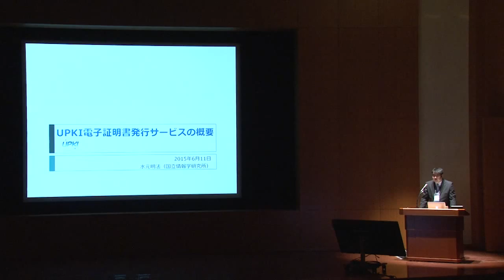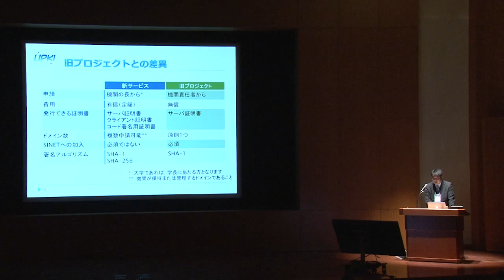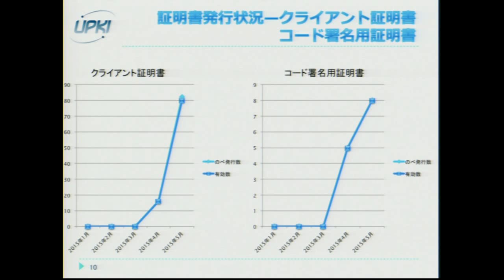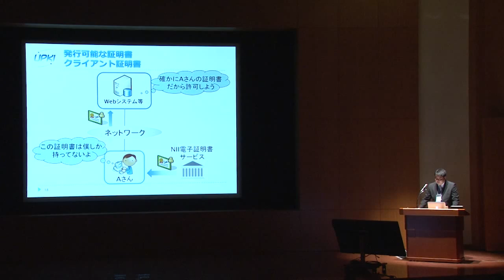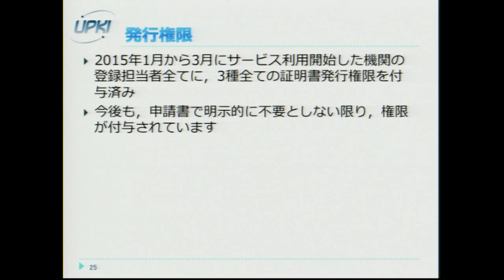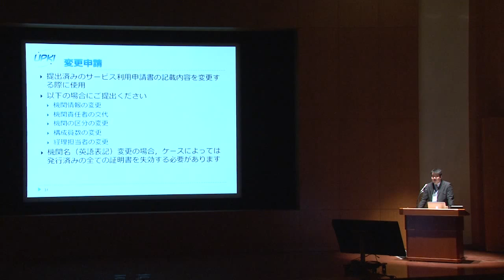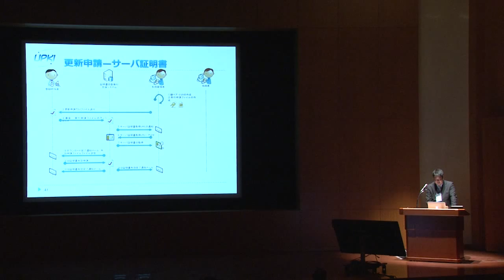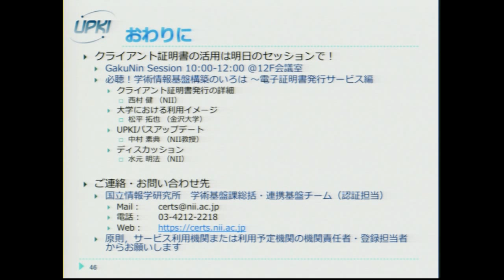オープンフォーラム2015：「UPKI電子証明書発行サービスの概要」水元 明法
水元 明法（NII学術基盤課）

GakuNin Session
Going GakuNin : 認証、セキュリティ、そしてクラウド導入
キャンパスの情報環境の高度化と利便性・安全性の向上に向けて、その礎となる、学認、電子証明書、無線LANローミング(eduroam)、情報セキュリティポリシ―、学認クラウド（仲介サービス）などに関する最新動向を紹介します。